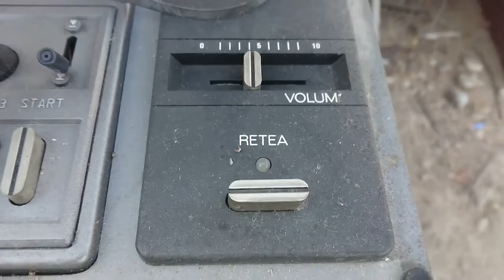Picap retro cu disc de vinil.